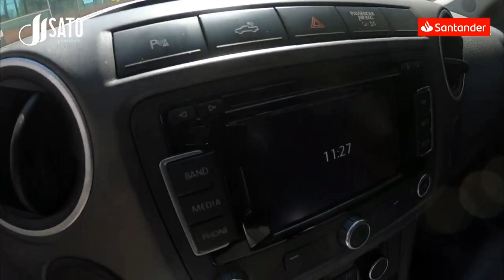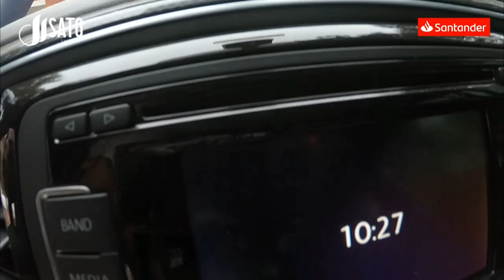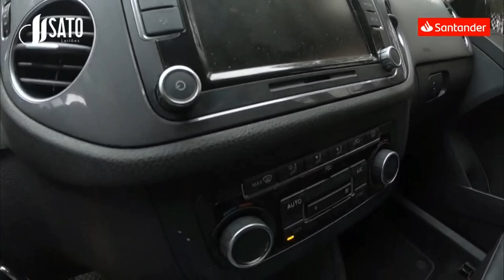LEILÃO em SÃO PAULO 15/09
Aprenda a comprar Veículos em leilão, se Inscrevendo nas Aulas que Acontecerão de 04 a 07/09

Leilão de Carros Retomados de Financiamento

PARA QUEM QUER ENTRA NESSE MERCADO COM PÉ DIREITO!

GRUPO TELEGRAN

Sato Leilões
Vizeu Leiloeiro
Milan Leilões
Nosso Leilão
Guaraglia Leiloeiro

Favareto Leiloeiro
Vardana Leilões

VEJA TAMBÉM